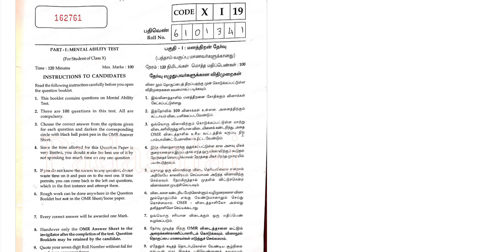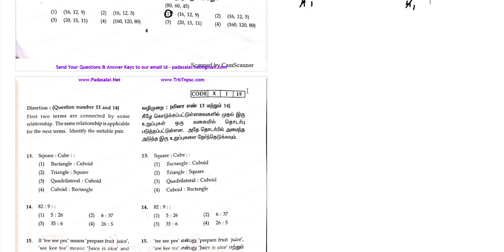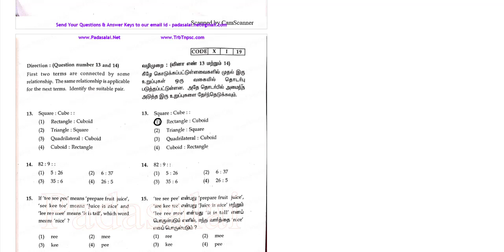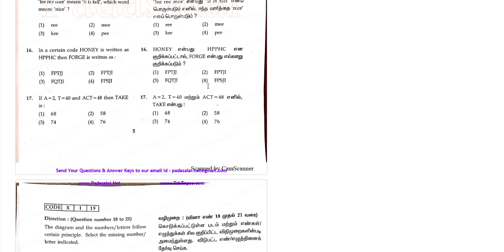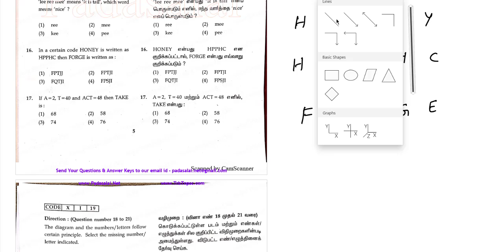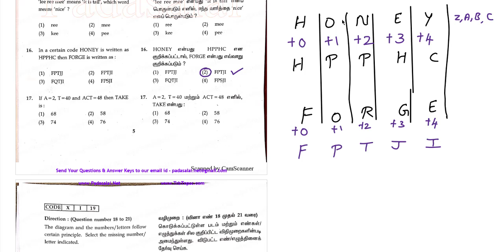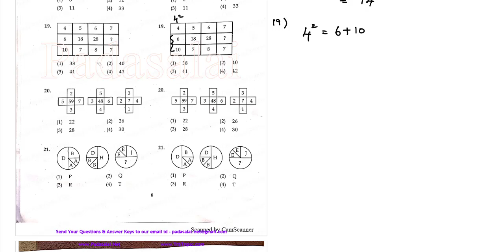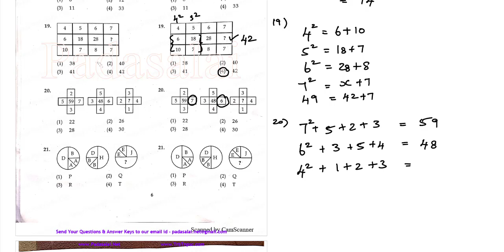NTSE 2019 QUESTION PAPER -11 TO 20-TAMIL MEDIUM-STAGE 1-MAT -SOLUTIONS -KIRUBA PONMANI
NTSE 2019-MAT-QUESTIONS 11 TO 20-TAMILNADU QUESTION PAPER-KEY